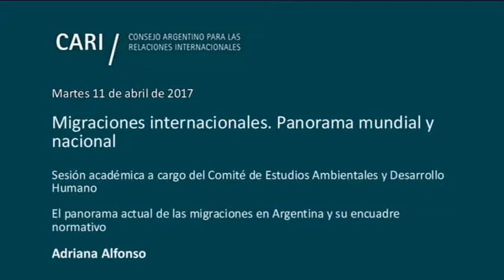Migraciones internacionales. Panorama mundial y nacional - Adriana Alfonso - PARTE 3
Migraciones internacionales. Panorama mundial y nacional

Seminario organizado por el Comité de Estudios Ambientales y Desarrollo Humano

La actual crisis de gobernabilidad migratoria en el mundo
Lelio Mármora / Licenciado en Sociología (Universidad de Buenos Aires) y Doctor en Sociología (Université de Paris). Profesor de la Universidad de Buenos Aires, el ISEN y la Universidad Nacional de Tres de Febrero. Es Director del Instituto de Políticas de Migraciones y Asilo de la UNTREF, Director de la Maestría en Políticas y Gestión de las Migraciones (UNTREF). Ha sido Director del INDEC, Representante de la OIM para el Cono Sur y Director Nacional de Migraciones

El panorama actual de las migraciones en Argentina y su encuadre normativo
Adriana Alfonso / Abogada (Universidad de Buenos Aires) y cursó la Maestría de Políticas Migratorias Internacionales de la UBA. Actualmente es funcionaria del Ministerio de Justicia y Derechos Humanos de la Nación y es Comisionada representante del mismo Ministerio ante la Comisión Nacional de Refugiados (CONARE). A lo largo de sus 33 años como funcionaria de gobierno ha participado activamente en la formulación de políticas y programas migratorios. Docente de la Universidad de Tres de Febrero y de la UBA